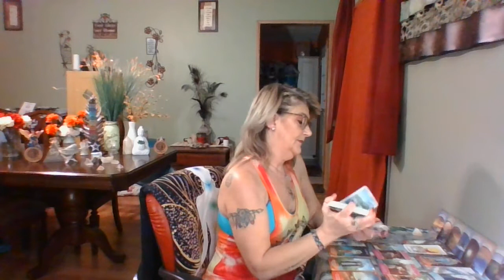Virgo A Whole New You! Wow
Completely revamping life & bossin up!
June thru July 2021 Tarot reading

Personal readings by donations, email or use calender link for appts availability
 I hope this message resonates with you & has assisted in your higher good 🙏
Blessings of Love& Light * my deepest gratitude